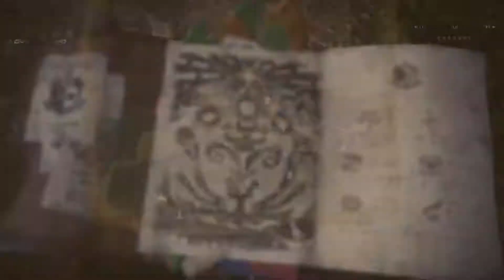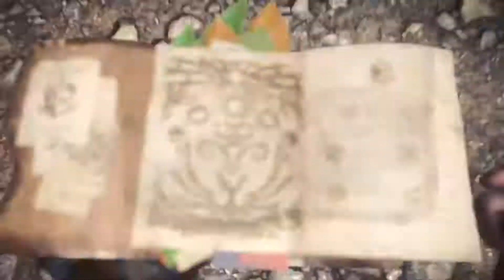Monster Hunter: World™ Walkthrough #2 A Whole New World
Land ho for Tsuko and Eden [The Handler] But just what secrets does it have in store for them?